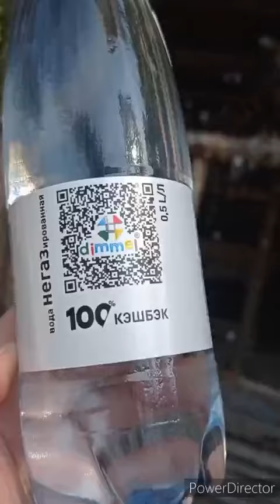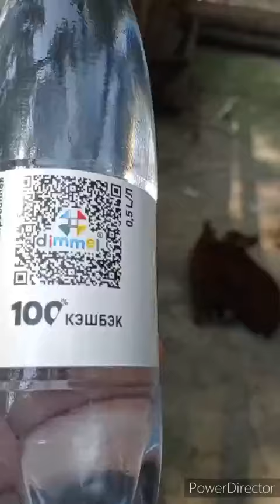С водой «dimmel» в зоопарке в селе Новоабзаково! Сюжет клиента нашей компании Минзили Х.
С водой Dimmel мы отправились на экскурсию в зоопарк в село НовоАбзаково Белорецкого района Республики Башкортостан.
Зоопарк «Абзаково» единственный зоопарк в России, расположенный в лесной зоне за городом, вдали от промышленных центров.